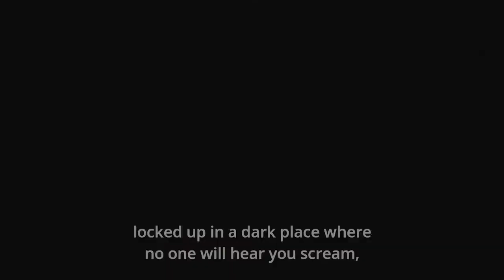When Kirin chan wants to become a WITCH | Gakuen Babysitters BEST Moments | [School Babysitters]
Credits to Bandai Namco

After losing both parents in a fatal plane crash, teenager Ryuuichi Kashima must adjust to his new life as the guardian of his younger brother Kotarou. Although Ryuuichi is able to maintain a friendly and kindhearted demeanor, Kotarou is a reserved toddler still too young to understand the reality of the situation. At their parents' funeral, they are approached by Youko Morinomiya, the stern chairman of an elite academy, who decides to take them under her care.

However, there is one condition Ryuuichi must fulfill in exchange for a roof over their heads and enrolment in the school—he must become the school's babysitter. In an effort to support the female teachers at the academy, a babysitter's club was established to look after their infant children; unfortunately, the club is severely short-staffed, so now not only is Ryuuichi responsible for his little brother, but also a handful of toddlers who possess dynamic personalities.